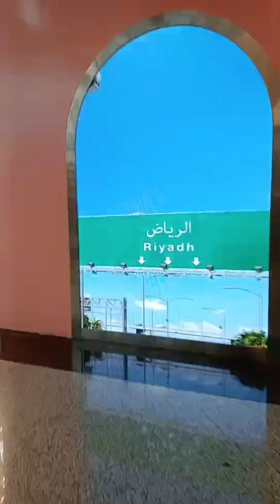pakita ko naman po sainyo mga momshie kong paano ako mag make up @ lite make up